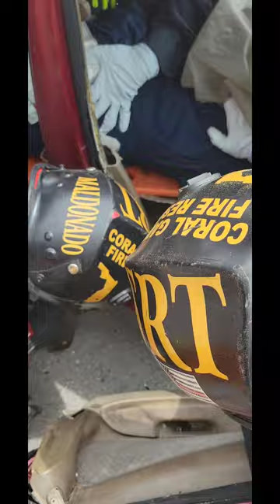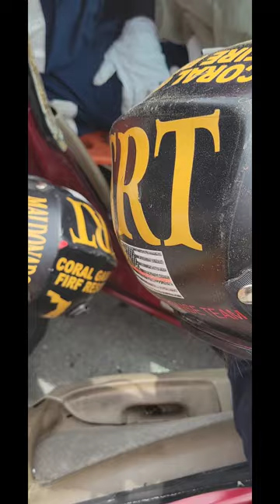CGFD SRT Training for National Rescue Challenge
4-20-23 - CGFD SRT "Junkyard Dogs " training for the NAVRA National Rescue Challenge in May! With vehicles being scarce down in South Fla and the lack of heavy machinery, teams need to get creative. Here, CGFD trains for the Complex and Limited Scenarios by using hilift jacks to lift one vehicle while pushing the secondary vehicle under it. Using props such as Jersey barrier walls (concrete or plastic), block of sides to the car you want to save for later Scenarios. They were able to get 3 Scenarios (2 side outs and 1 roof flap/removal) from just one vehicle! Great work on spreading the door using a 1st Responder Jack and Air chisel and effective relocation of steering wheel using a come-along!!! Team has a new IC and new Technician, like the work ethic and ingenuity!!! see more videos on my IG acct @extricationrescuetraining